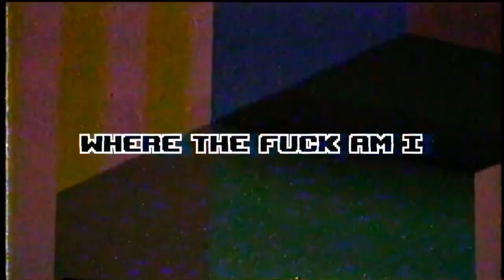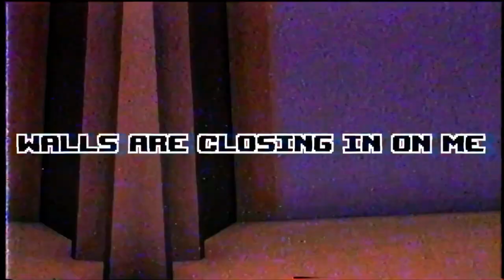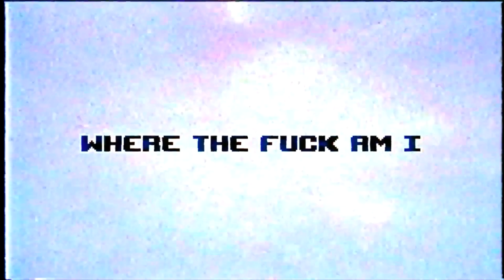PhoenixSnow - Pixels and Polygons (Cover)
~ CREDITS ~
Original Song by Yuugen Vinny ft. Coral
Cover by PhoenixSnow